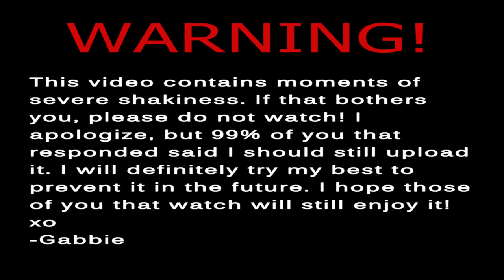Road Trips For Nails | VLOG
VLOG #3 - Road Trips For Nails